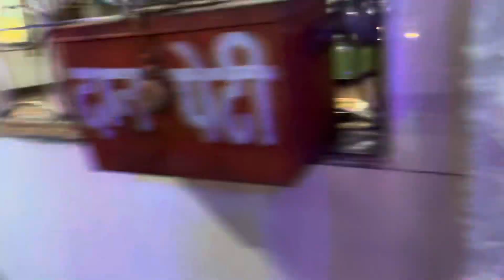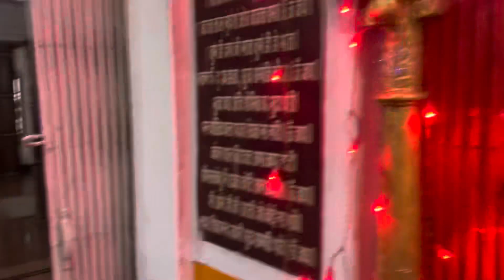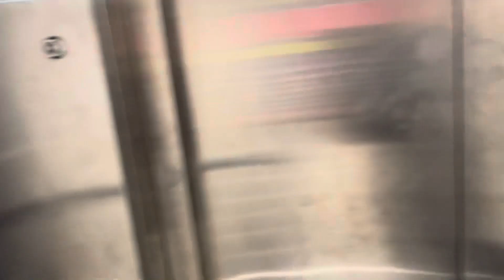DAY 62/100 | BREAKING CHEST WITH WEIGHTS AND MY LOVE GYAAN